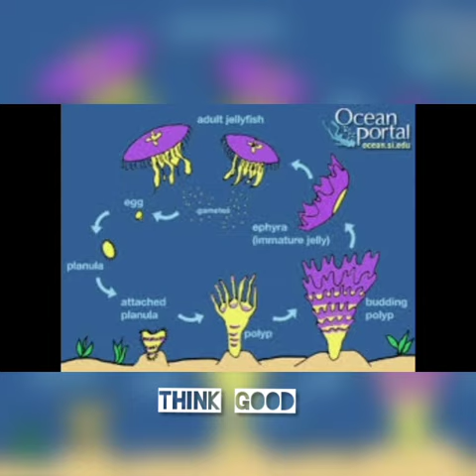Jelly fish # Marian animal # science experiment # jelly fish explanation